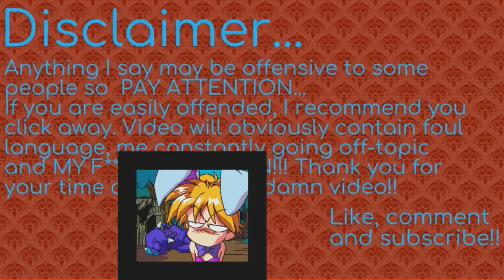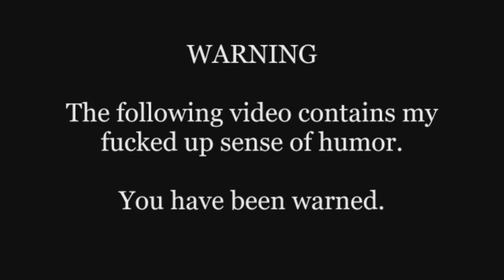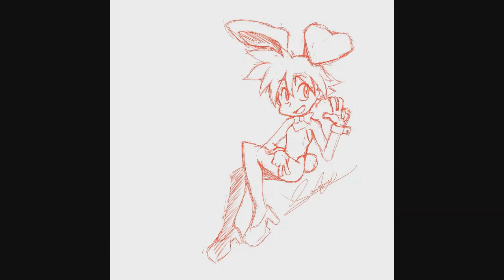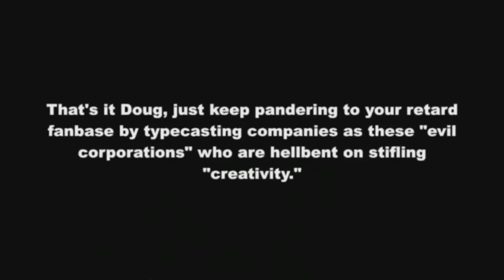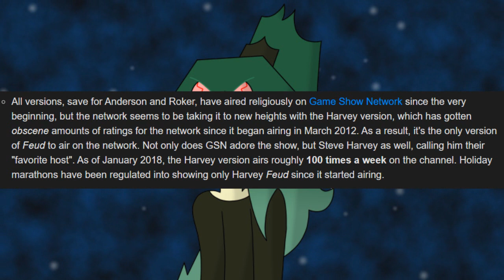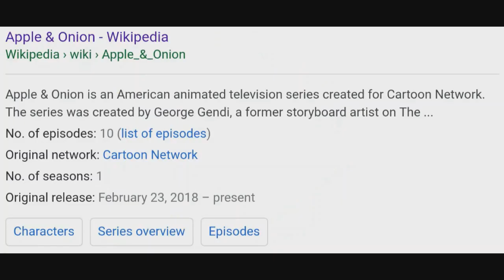Gumdrop Animator and the Cartoon Network Rant [Commentary]